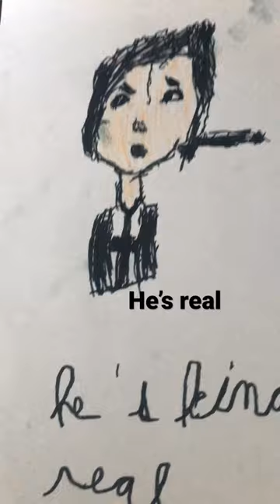The real Michael Jackson painting